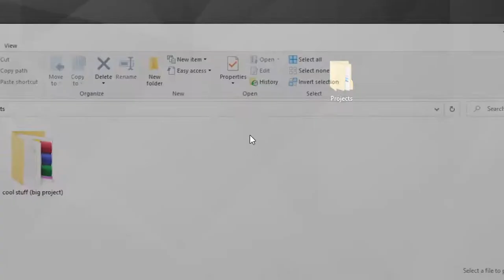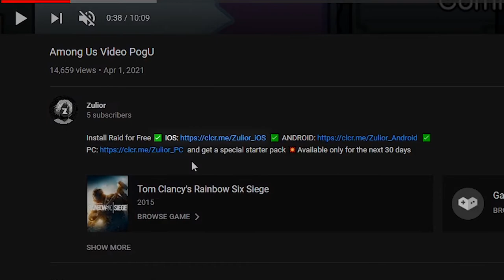Among Us But We're Stupid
aha i'm not dead...

► Songs (As shown in order) ◄
• Among Us lofi hip hop - beats to be sus to
• Michael Giacchino - Married Life
• Berserk OST 4 - Gatsu
• A Hat In Time OST - The Ratings Are In
• Fall Guys Ultimate Knockout OST - Fall 'N' Roll - Race & Logic
• Fall Guys Ultimate Knockout OST - Survive the Fall - Hunt & Team
• Sonic Unleashed OST - Windmill Isle (Day)
• Cooking Mama 4 Kitchen Magic OST - Menu
• The Price Is Right - Main Theme (Extended)
• Raid Shadow Legends OST - Bastion Theme (Menu)
• Sonic Forces - Ghost Town Remix

Hey...Watchu doing down here?